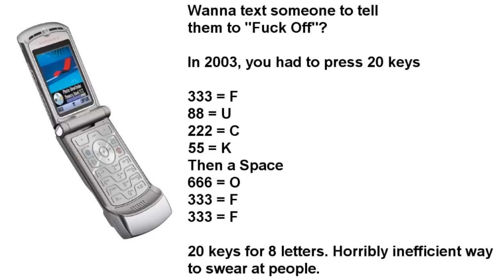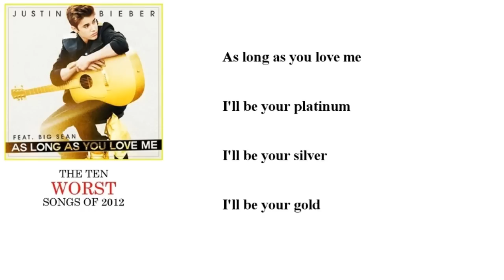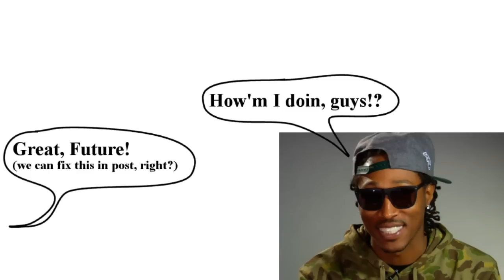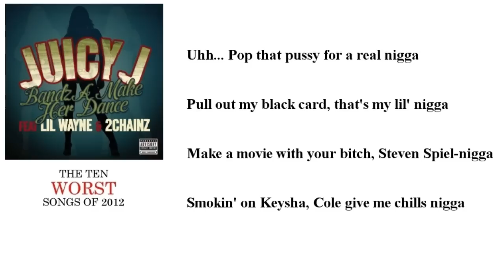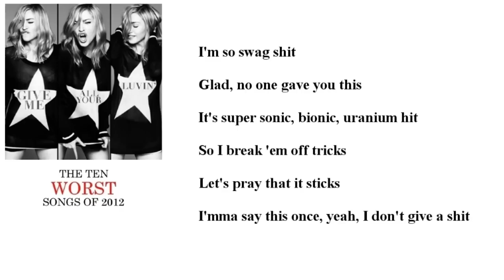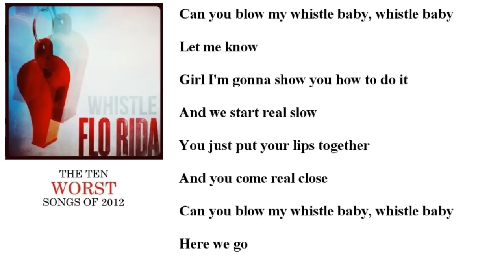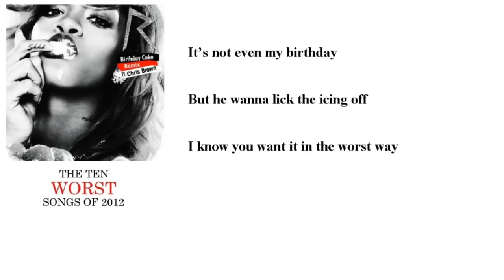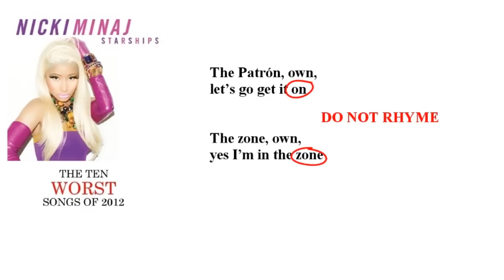The Ten Worst Songs of 2012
Buckley presents his list of the ten worst songs of 2012.

Want to know why something didn't make the list? Read this